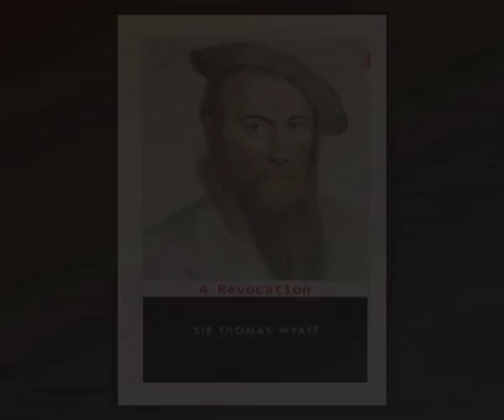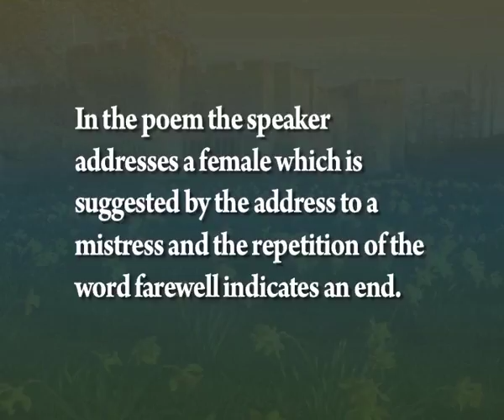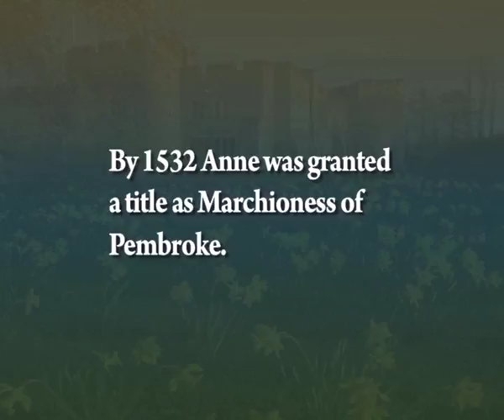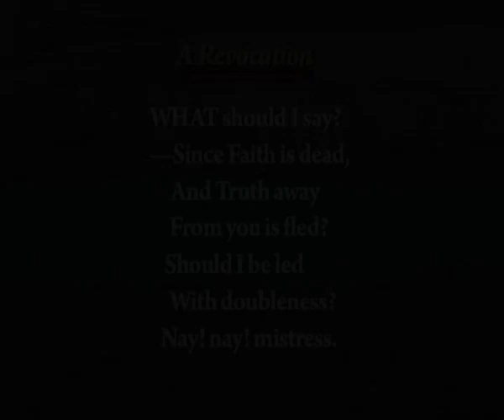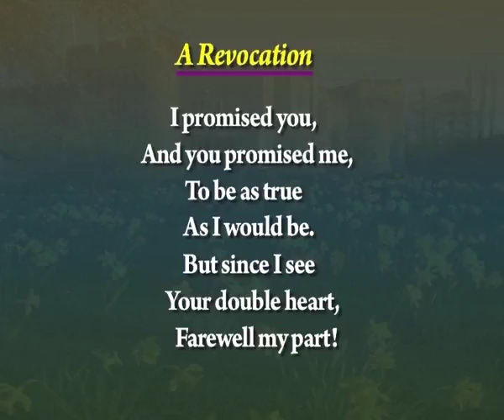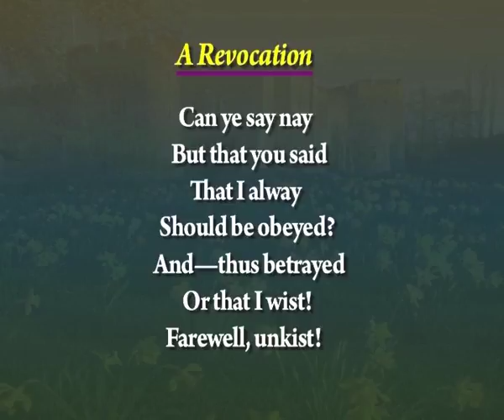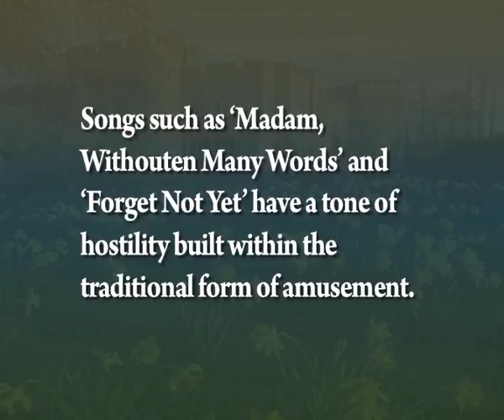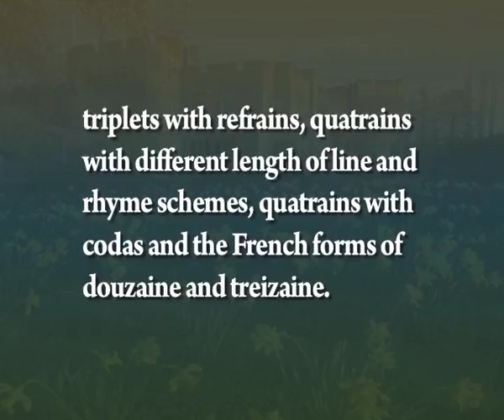Revocation by Sir Thomas Wyatt